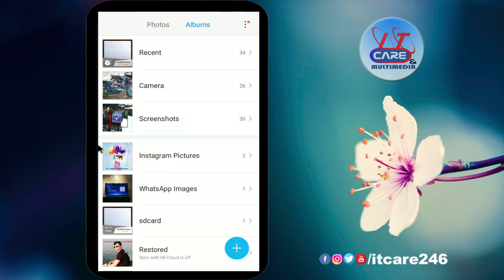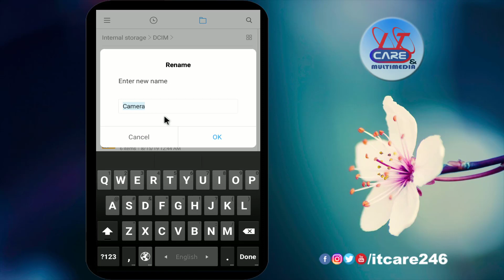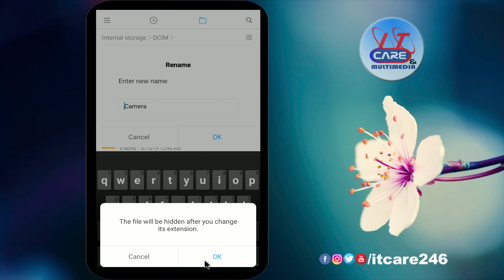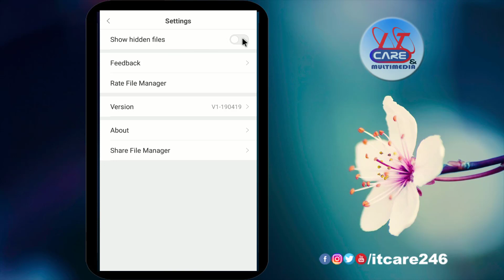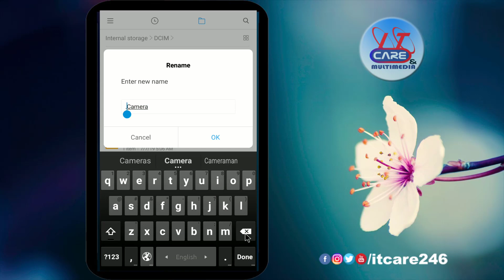How To Hide Pictures and Videos Without App | Android Tips 2019 | Bangla Tutorial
Hello Friends,
In this video, I will show you How to hide photos videos without app.

If you want to hide photos on your Android phone, all you need is just a file manager. When the file manager app is ready, you can hide pictures on your phone in only 4 steps.

1- Open the file manager app and head to its Settings menu. Check "
     Show hidden files" option.
2- Select all the photos, videos, and files you want to hide in the file
     manager app. And move them into a new folder.
3- Rename the new folder with a dot (.) before the folder name, such
     as ".Secret".
4- Back to the file manager app's Settings menu, disable the "Show
    hidden files" option.
    Now, neither the new folder you've created with a prefixed dot nor the pictures within it will be shown in the file manager app. No media app can detect the photos or video you've put in that folder. Any new private picture you want to hide can be hidden easily by moving them directly into that secret folder.

          **Hide Media Files on Android without App**
Unlike the previous one, this method requires you to create a new file instead of a new folder to hide the personal pictures. By placing a file named ".nomedia" in an existing folder or a new folder, along with the pictures and videos within it, that folder will not be shown on the phone. But note that this method ONLY works for media files, such as photos, pictures, and videos. Other files like PDF file will not be affected.

Select any useless file, copy and paste it in the folder that you want to hide. If your file manager app allows you to create a new file directly within the folder, then you don't have to copy and paste a junk file.
In the folder, rename that useless file as ".nomedia". DO REMEMBER that important dot.
Disable the "Show hidden files" option in the Settings.

That's it! All the pictures and videos in that folder cannot be found in Gallery or other player apps now.

I am Rashidul Hasan Rasel and Welcome to technological YouTube channel IT Care & Multimedia (The Technical Expert)

Rashudul Hasan Rasel
 IT Care & Multimedia